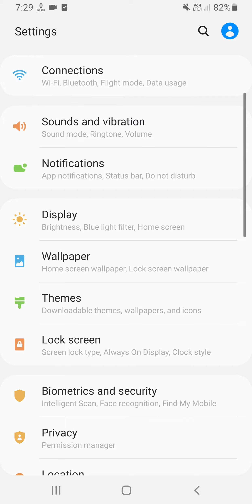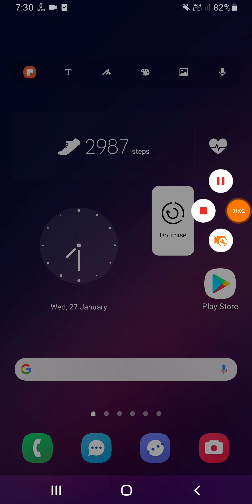Samsung A31, A20 Gestures & Motions Tips And Tricks